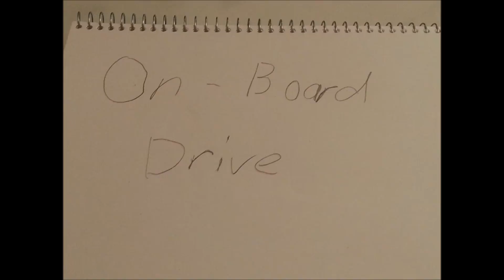Exploring the Springbrook National Park, On Board RC Car, Part 1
Ride shotgun to see the magnificent waterfalls!